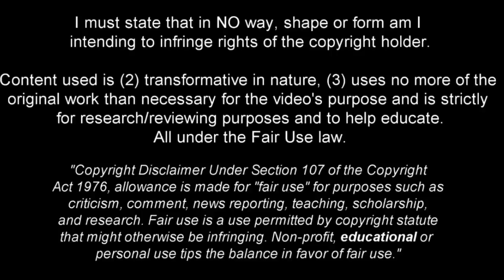Marcus Thuram - Full Season Show - 2023ᴴᴰ